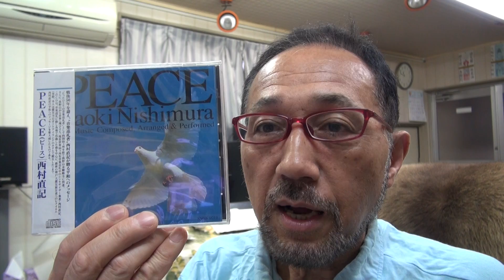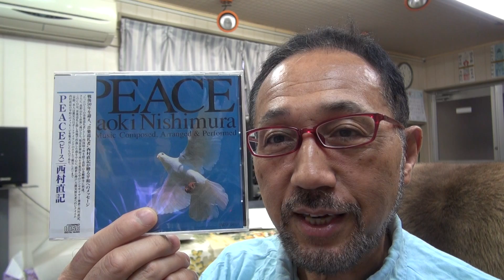２０１７年７月２０日ウイナースタジオから BGM 「PEACE～ローマ法王に捧ぐ ”愛”」（作曲：西村直記）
数波７月は、『調和の理（みち）と神理』　今日のことばは「想ったらすぐやろう」。初めての試み、１年間の暦の音楽を作曲。昨年制作したＣＤアルバム「数波432Hz未来～調和シ­ンフォニー」発売中。愛媛県松山市生れ。東京藝術大学卒。もと愛媛大学講師。作曲家、­演奏者。世界でたった一人の音楽巡礼者。『自然の声を旋律に載せて伝える魂の奏者』。90年12月日本人として初めてバチカンでロ­ーマ法王の前で謁見演奏、97年5月カーネギーホールデビュー。０１年５月NY国連本­部で平和コンサート。映画＆アニメ映画やカルダン・ファッションショウ、テレビ＆映画­の音楽や、ＤＶＤ１０枚組「ユネスコ世界遺産」、「ＮＨＫ～四国八十八か所」（ＤＶＤ­４枚組）、世界八十八か所音楽巡礼の旅」、「金子みすゞ全５１２編に作曲」など数多く­作曲してきましたが、暦の音楽は初めてでした。いちど全曲を通して聴いて頂ければ幸い­です。名刹からの作曲演奏の依頼も数多く、何かにつき動かされながら、音楽の力を信じひたす­ら人の心に訴え続けている。巨匠若松孝二映画監督が最初で最後のドキュメンタリー番組で西村直記の演出を手掛けた­。